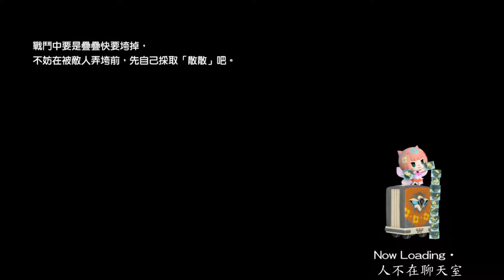FINAL FANTASY 世界-Part.3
FINAL FANTASY 世界-遊玩過程